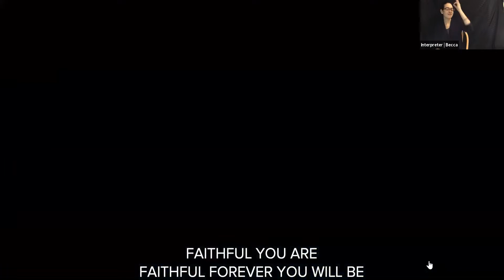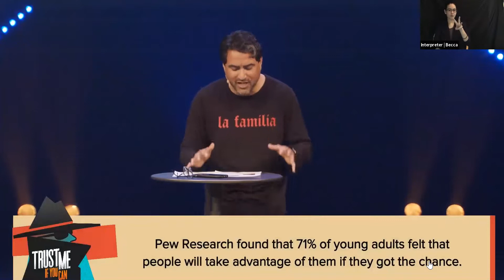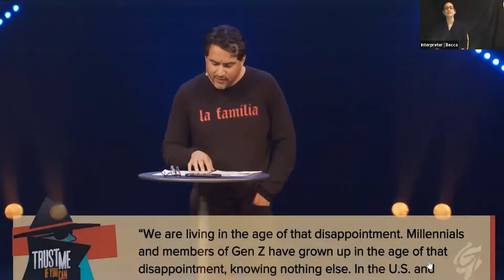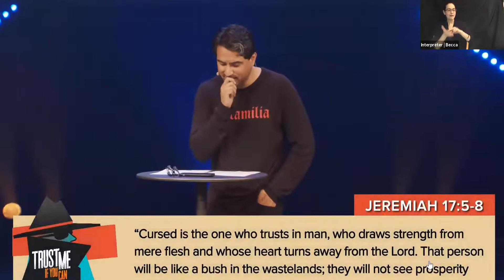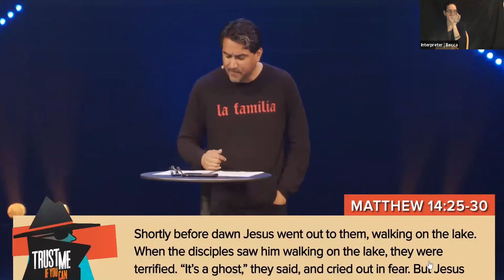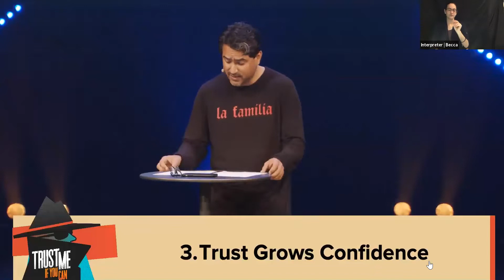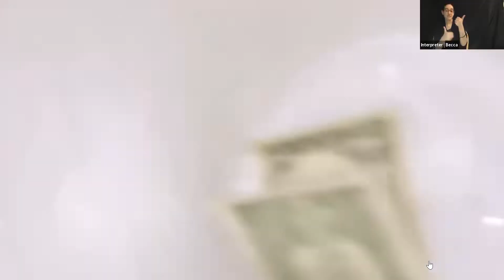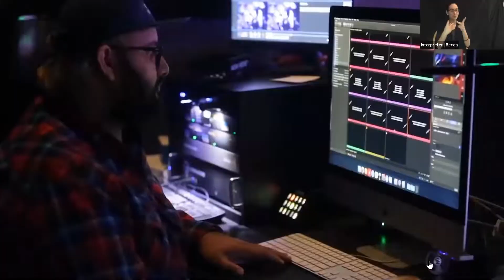"Trust Me If You Can..." with Carlos Ortiz (ASL Rebecca West)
In the wake of a divisive presidential election, a pandemic, cultural unrest, and cancel culture, it’s no wonder we are all suffering from TRUST fatigue. Trust does not come easily for most of us, but learning to trust again can give us the strength and confidence we need (and others need from us).